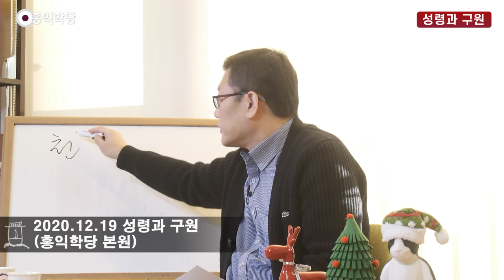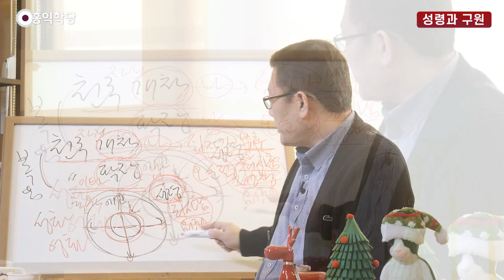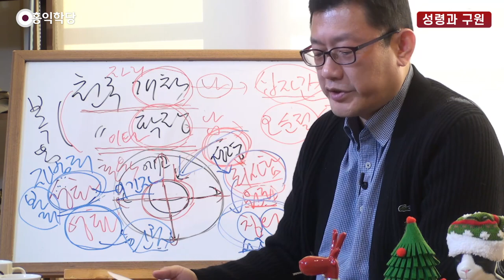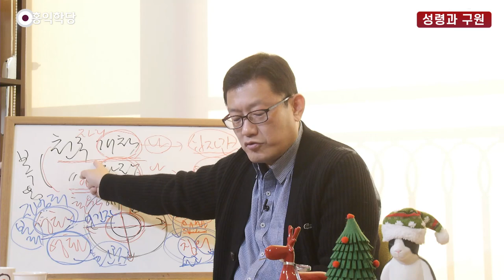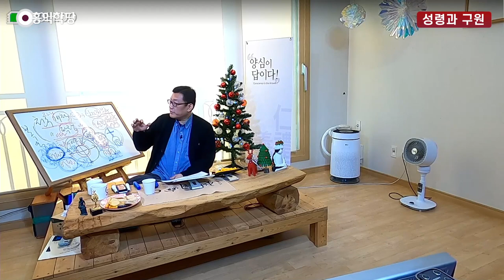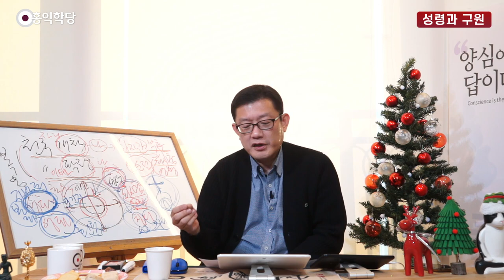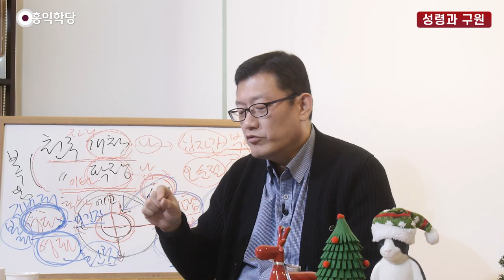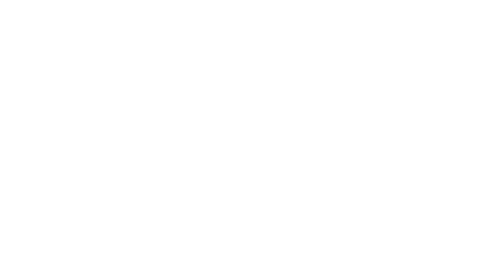[홍익학당] 윤홍식의 성령과 구원 강의 36강 : 성령을 통한 죄사함과 영생